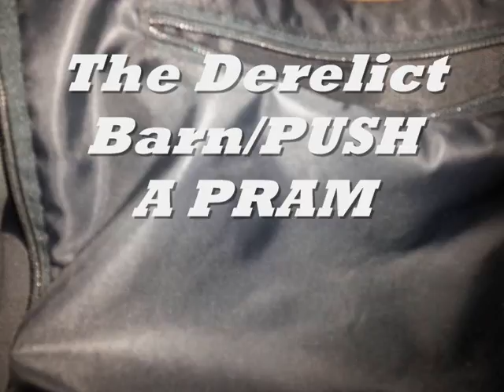The Delerict Barn/Push A Pram